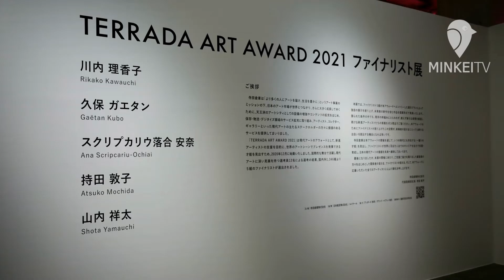寺田倉庫で現代アートアワード展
寺田倉庫が主催する現代アートアワード展「TERRADA ART AWARD 2021」が12月10日、イベントスペース・寺田倉庫G3（品川区東品川2）で始まった。

　同アワードは、現代アートにおける優れたアーティストの発掘と新進アーティストの支援を目的とするもので、2020年12月の開催発表から2カ月の募集期間に、国内外の1346組からの応募があった。

　イベントでは最終審査員によって選考された5組のファイナリストの作品を展示し、開催初日にはファイナリスト5組に向けた各審査員賞も発表された。

　ウェブからの日時指定予約制で入場無料。今月23日まで。